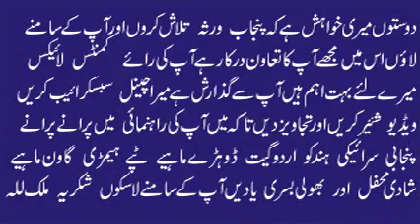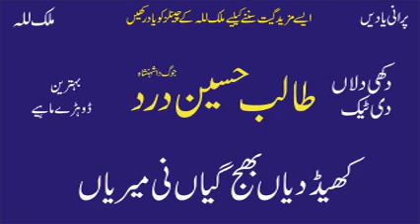Talib Hussain Dard | Khaidian Bhaj Gian Ni Merian 2 | Old Punjabi Sad Song | Hidden Memories